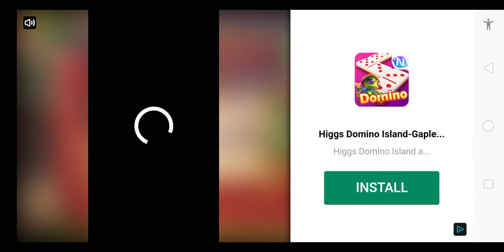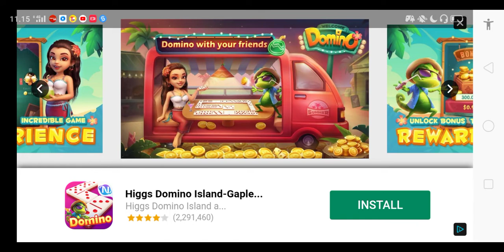Street Racing 3D Fast and furious 2 The Movie 2021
Street Racing 3D online
Fast And furious 2 The Movie
The film 2021